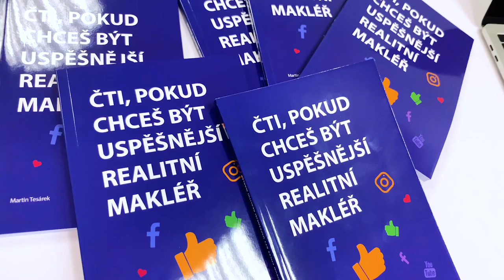Znáte všech 10 NEJČASTĚJŠÍCH MARKETINGOVÝCH CHYB REALITNÍCH MAKLÉŘŮ?